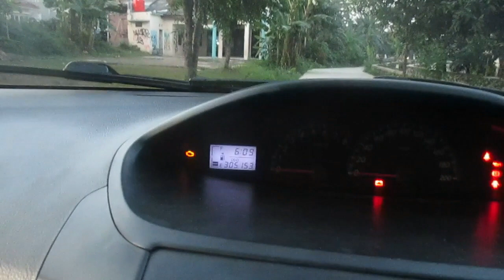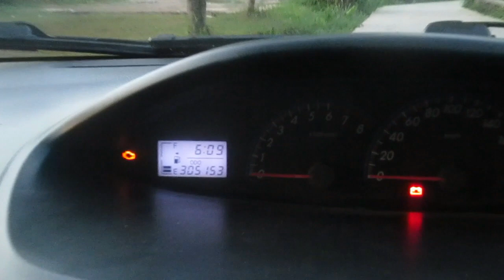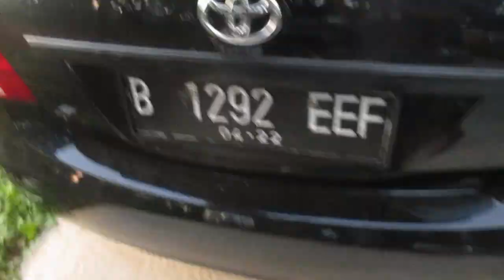REVIEW VIOS LIMO EX TAXI,SETELAH 4 BULAN PEMAKAIAN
Video ini membahas tentang review vios limo ex taxi setelah 4 bulan pemakaian dari sudut pandang pengguna.untuk unit ini di ambil dari pool bluebird.

Disini saya sebagai user/pemakai saja,tidak ada niat untuk mempromosikan merk atau apapun hanya sebagai pemakai saja.

Intro video:Intro Maker for youtube.
▽ Connect with NCS
Video Editing:filmora 9.
Thumnail:Thumnail maker.

vios limo
limo gen 2
limo ex taxi